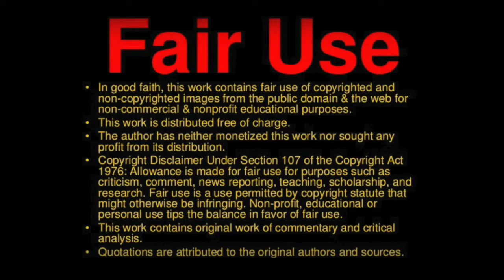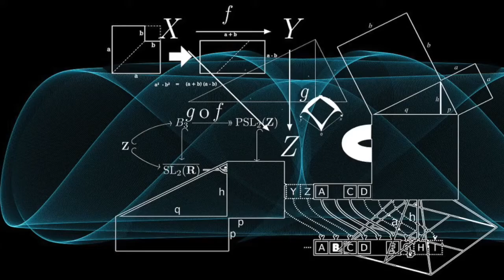Vortrag Shema Israel + die Trinität ,Doktrin, Aufklärung zur Trinität, Ich sage nein zur Trinität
Danke für die Zusammenarbeit mit den Bruder von crushing the serpent ́s head ministry GERMANY . Wenn ihr gerne mehr erfahren möchtet über mein Bruder ,dann schaut doch gerne mal auf seinen Kanal vorbei :-)  Er hat noch einige intressante Videos gemacht.

Ihr könnt auch mein Bruder per E-mail kontaktieren zum Thema  Gebetsanliegen jeglicher Art
(auch was das Thema Freisetzung betrifft) ( Schaut auch seine Videos an zum Thema Freisetzung ) Ihr erreicht ihn unter  dieser Adresse:

PS: Und mein Bruder hat NICHTS mit Charismatik zu tun !

Shalom !